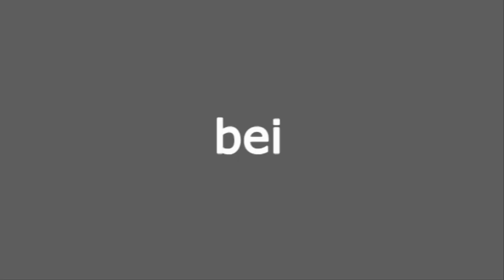Tanz-Workshop bei Dance Deluxe aus Berlin (HD)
Tanz-Workshops bei Dance Deluxe:

Inhalte:
* Grundlagen eines effektiven Warm-Ups (Ausdauer, Kraft, Dehnung)
* Vermittlung von Technikgrundlagen in den Bereichen Drehungen, Sprünge Bodenwellen, Nacken- oder Schulter-Rollen, etc.
* Erlernen einer abwechslungsreichen Choreografie (Cheerdance/HipHop/Salsa)

Ihr erhaltet im Anschluss eine DVD von euch und eurem Workshop-Wochenende, die zusätzlich alle Tänze und Technikelemente von uns ausgeführt enthält.

Nach diesem Wochenende haben die besten Tänzerinnen die Möglichkeit, bei Dance Deluxe ins Team aufgenommen zu werden!